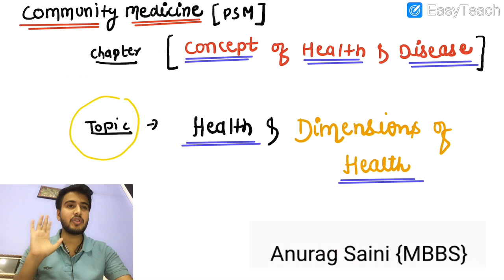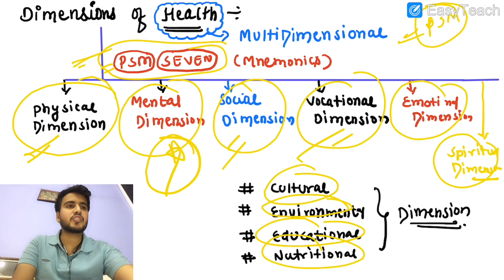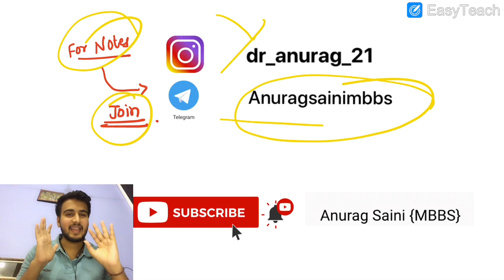Dimensions of Health // PSM Lectures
For notes join our telegram channel

Dimensions of Health
Health basics
PSM lectures